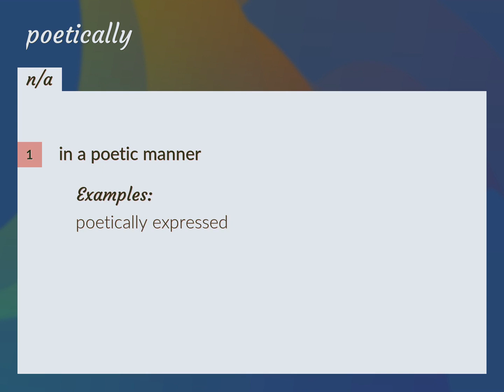Poetically | meaning of Poetically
What is POETICALLY meaning?